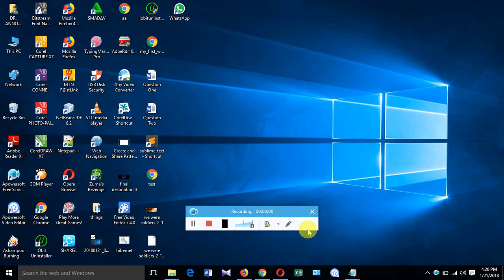Testing a Hausance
Wanna bazai koyamaka komaiba, just kawai ina gwajine